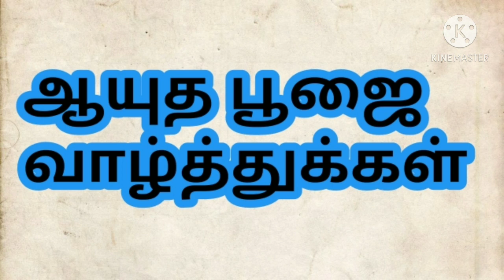அனைவருக்கும் ஆயுத பூஜை நல்வாழ்த்துக்கள்|motivational video|Don't miss in this video|business ideas